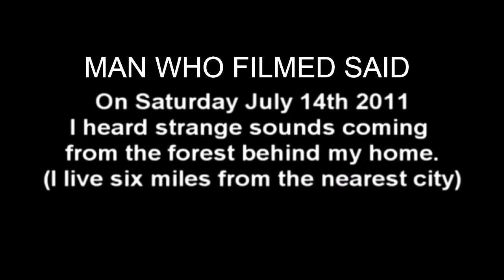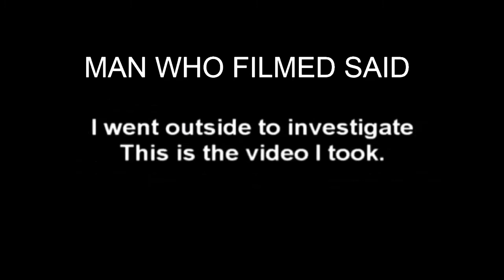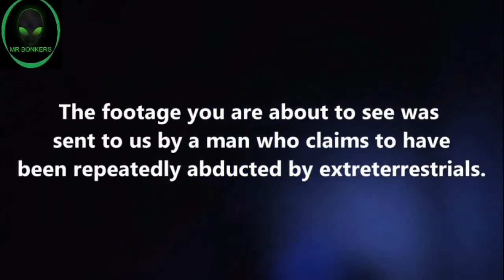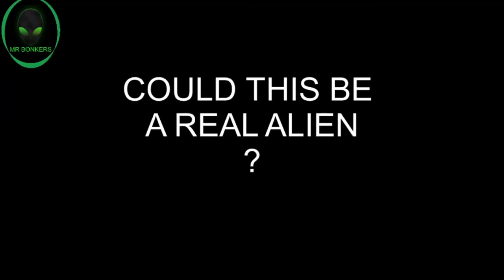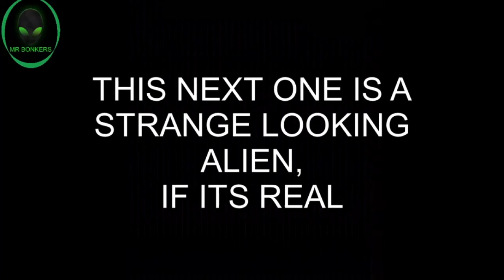CREEPY SCARY ALIENS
REAL OR FAKE ? YOU DECIDE